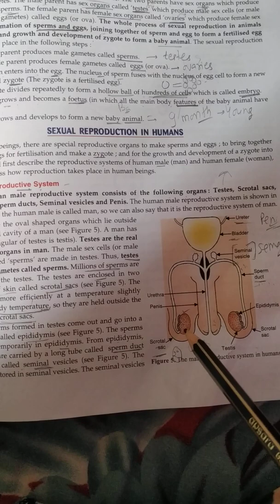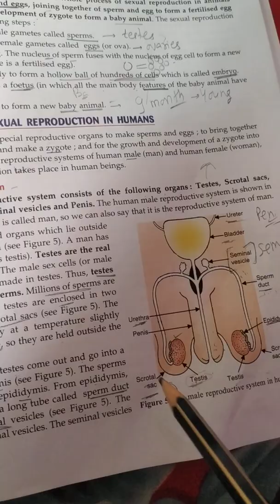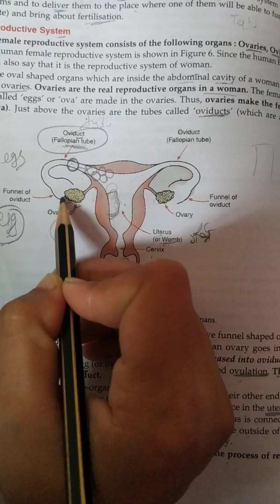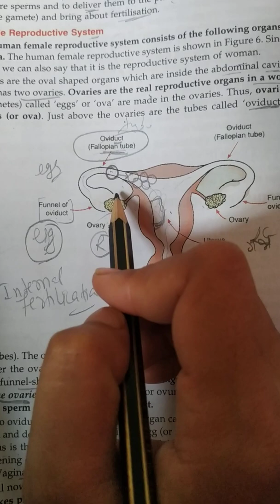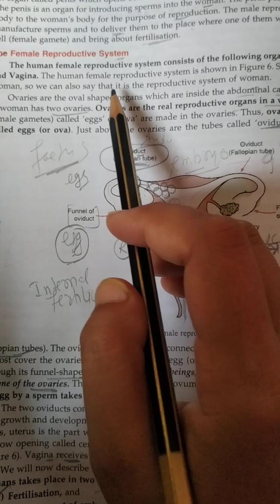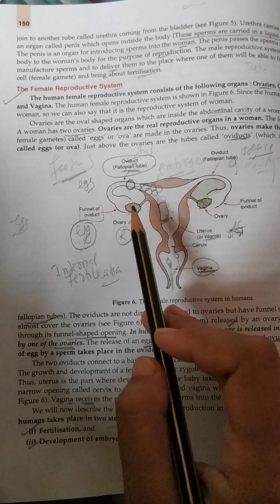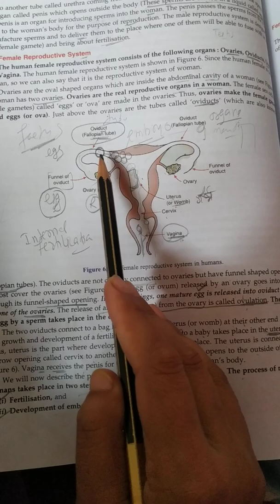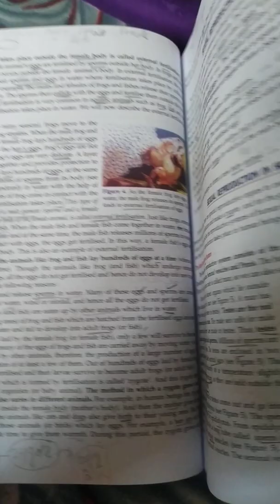Class 8th - Ch.- Reproduction in Animals (Lecture 6) by Rekha Sharma